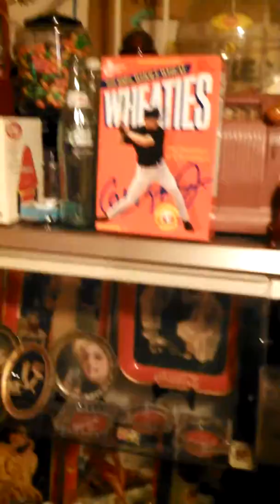Random stuff in my cousin's basement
My cousins have a massive collection of knick knacks, old stuff, pieces of the 90s, and more random stuff.

This is stuff in the basement. There's a whole lot more to their basement, but this area has the most stuff.

They have a lot more than this!